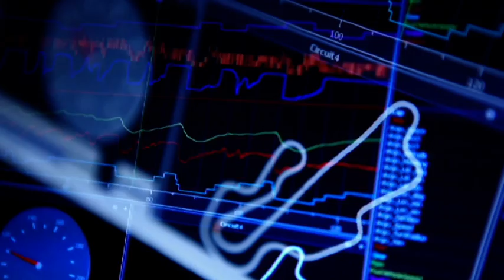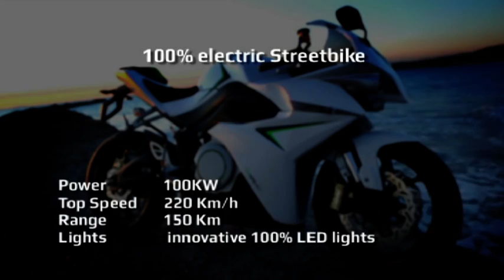ENERGICA 2012. The next-gen electric streetbike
ENERGICA is the electric streetbike concept of CRP Racing and the evolution of the eCRP racing DNA.